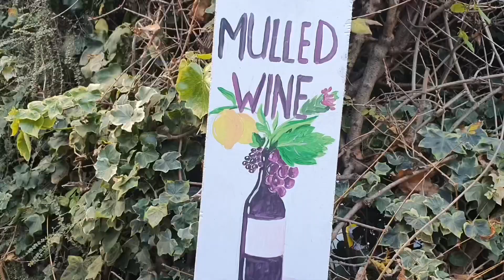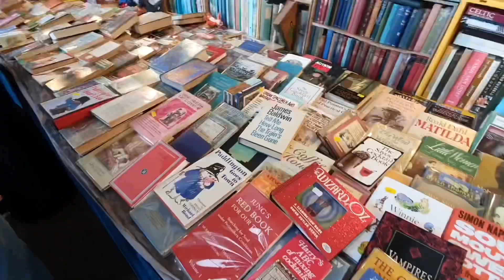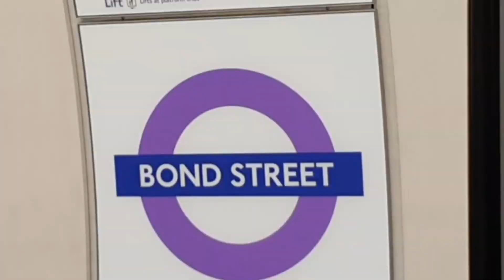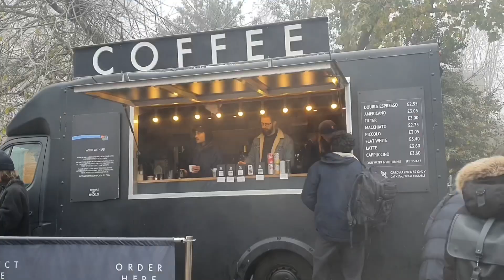Snow in London? 🎄 vlogmas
I cannot believe it SNOWED in London. What a lovely surprise. Feeling very festive now 🎄  I hope you all have a wonderful Christmas and a happy new year.

Music

💿 Far Apart- Various Artists